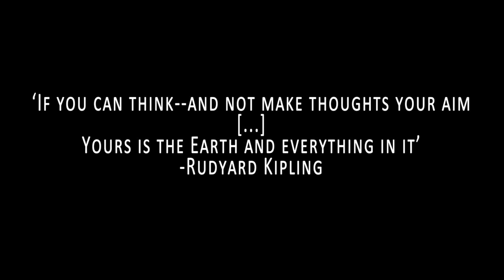Kernel Animatic 2.0